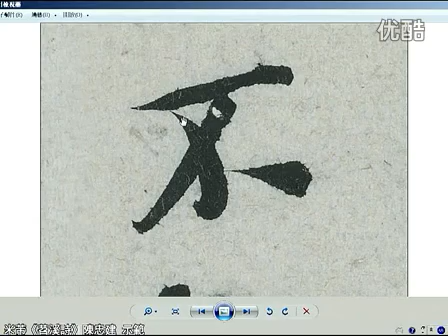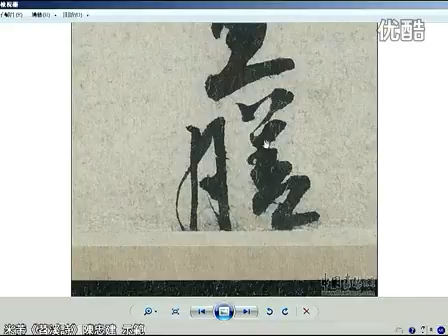米芾《苕溪詩》13諸公載酒不輟。而餘以疾，每約置膳